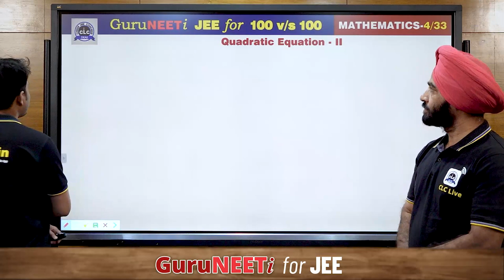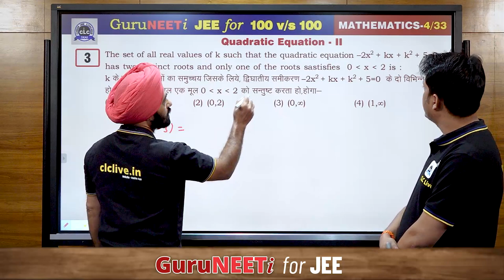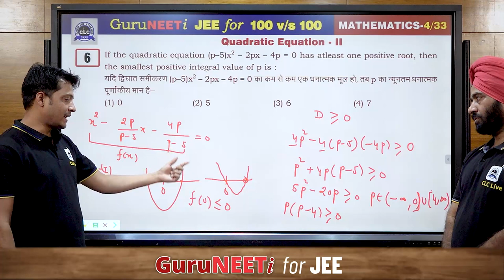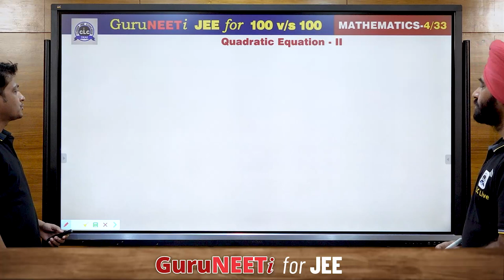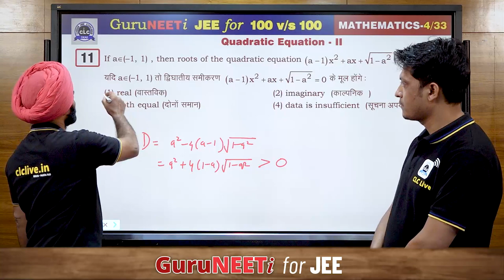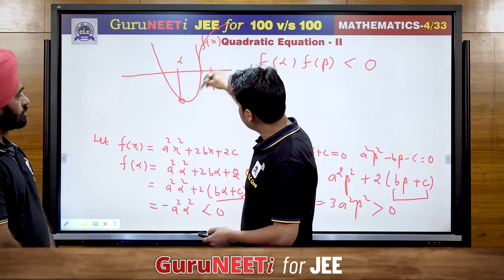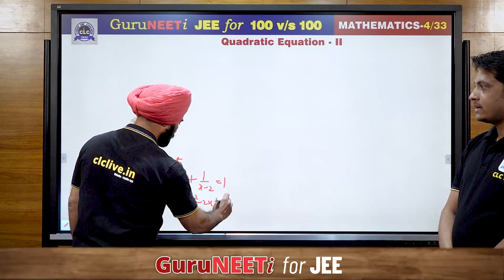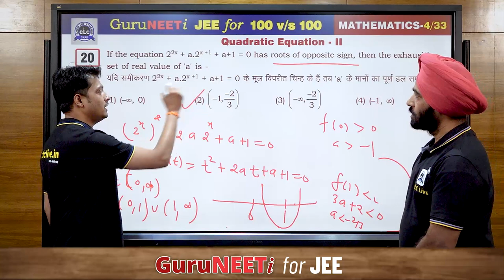4/33 Quadratic Equation- II || Mathematics || GuruNEETi for JEE || 100vs100 || CLC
4/33 Quadratic Equation- II (Mathematics)

Solution by : Kamal Sir & Rinkesh Sir